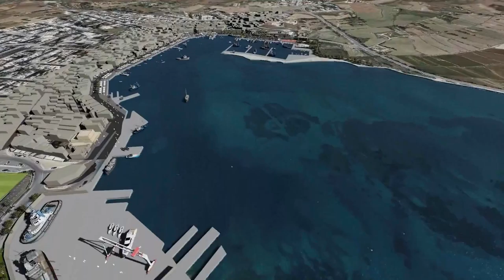Marsaxlokk Regeneration Project